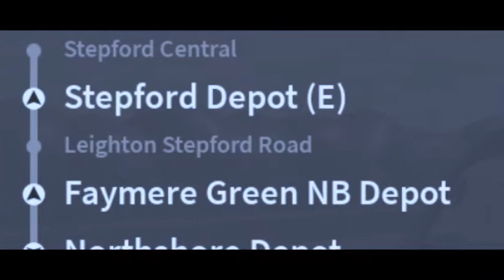SCR 1.7 had Passed Away 😰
Everytime I receive a new sneak peek, I add a new bit to this video, and after more than 4 months, I can finally publish this video!!!